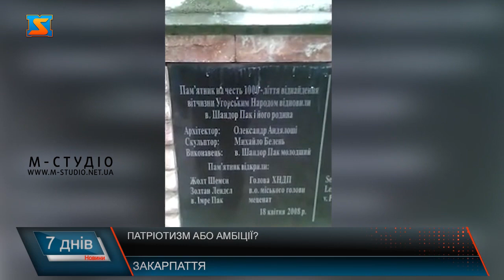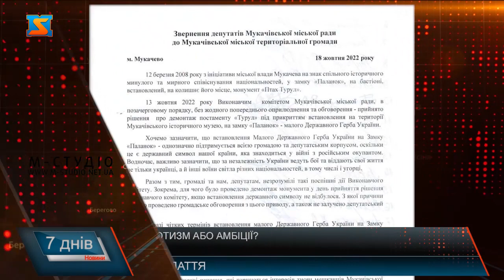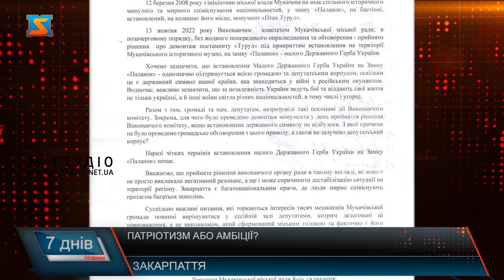Патріотизм або амбіції?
У замку “Паланок” у місті Мукачеве замість угорського символа – містичного птаха турула – встановили Тризуб, що є малим державним Гербом України. Ця подія спричинила величезний резонанс. Адже її обговорювали на різних рівнях. І якщо мер міста таке рішення прокоментував досить сухо, то його батько дуже вміло прикрився патріотизмом, коментуючи це рішення. Цитата: «Турул - символ імперських амбіцій та зазіхання угорців на частину Закарпаття. Його місце в експозиції музею, як нагадування про темне минуле Європи. А головними на нашій землі мають бути наші, українські символи.»  Схоже що всі забули коли саме і в чиїх інтересах, свого часу, цього турулула і встановили. Сталося це у 2008 році, коли Балога був головою Секретаріату президента Ющенка, мером Мукачева був член партії Балоги «Єдиний Центр» Золтан Лендєл, який до цього часу користується повагою містян, але не завжди міг приймати самостійно рішення. Тоді це рішення було вигідним для кар’єри Балоги. Адже Вперше про те, що турул потрібно зняти, Балога старший заявляв у 2018 році, бо фракція угорців у Закарпатській облраді не захотіла об’єднуватися із фракцією Балоги. Та тоді через великий резонанс питання закрили. Якщо говорити про події, які мають місце сьогодні, то цю тему активно коментує журналіст, та свого часу помічник Віктора Балоги – Степан Сікора, донька якого є членом виконкому. У нещодавній статті він стверджує, що Турул вже не той, і деякі мукачівські депутати, які складають сьогоднішню більшість та інші представники влади різних рівнів нібито проти того, що замість турула встановили герб України. Та тут пан Сікора помилився. Не варто шукати винних, виправдовувати вчинки інших та обурюватись буцімто не належною реакцією керівництва області. У той час, коли угорсько-українські відносини є вкрай складними, коли зусилля президента, уряду, депутатів Верховної ради спрямовані на зміну позиції уряду Угорщини до України, інші відверто намагаються розхитати ситуацію в краї, і шукають винних там де їх немає. Депутати різних рівнів,посадові особи краю,не ставлять під сумнів доцільність встановлення тризуба, що є символом незламної волі українців, а тільки наголошують, що такі речі мають прийматись юридично правильно і з обговоренням громадськістю та істориками. Чому це питання приймалось нашвидкоруч, кулуарно і не на сесії міської ради? Чому не винесли на обговорення з громадою міста? Тож давайте чесно дамо собі відповідь на прості питання - хто, коли ,і у чиїх інтересах 2008 року встановлював турул і сьогодні його зняв?  Та хто у свій час турбувався про кар’єру і не тільки в країні символом якої є турул, а і зараз в країні, символом якої є тризуб. Варто зрозуміти, що наш край багатонаціональний, продовжувати збурювати тему турула – означає образити сотні закарпатських угорців, які наразі зі броєю в руках захищають Україну на фронті. Хочемо додати, що Балогам варто зрозуміти, що наш край багатонаціональний, і нам не потрібні сварки, і, знявши із замку пам’ятник турулу, Балога також наніс моральний удар і по сотням закарпатських угорців, які наразі зі зброєю в руках захищають Україну на фронті.